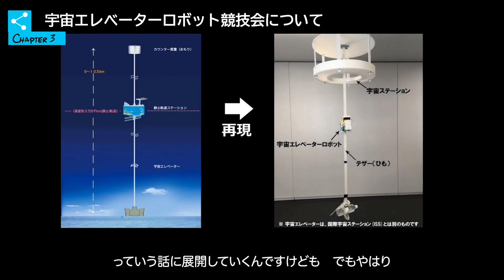【STEAM教育】宇宙エレベーター競技会について教えてください Chapter3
教育用レゴのマインドストームが初めて発売された1998年頃から学校で授業に取り入れ、生徒達の成長を肌で感じてきた神奈川大学附属中学高等学校の小林道夫校長先生にお話しをお聞きしました。
また、10年以上続いている宇宙エレベーターロボット競技会の実行委員長でもあり、現在も子どもたちの夢の実現の架け橋になる活動についてお聞ききしました。
これから教育用レゴを導入したい、STEAM教育に興味のある先生、生徒の皆様に是非ご視聴いただきたいと思います。